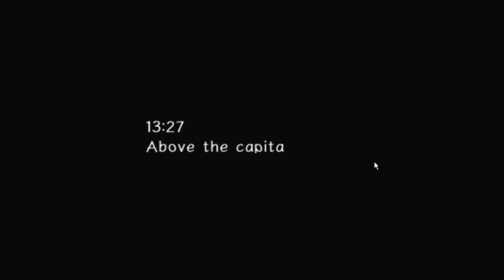Sonic Adventure 2 - Hero Story - Ep1, Breaking Bad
Welcome to Rek Plays: Sonic Adventure 2. To get started, we try to escape the government, start looking for pieces of the master emerald, and then drive a mech into a giant prison. All in one episode. Oh, also, we have a favorite son. The other one sucks.